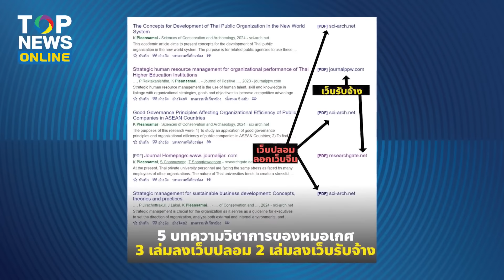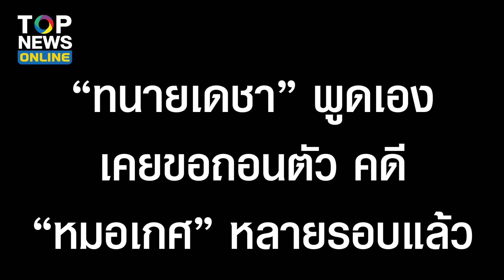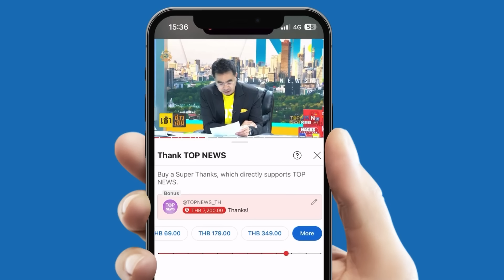“ทนายเดชา” เม้าท์ลั่น ขอถอนตัวหลายครั้ง คดี “หมอเกศ” บอกเลยลูกความคนนี้ ไม่ธรรมดา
อ้าว ยังไงเนี่ย “ทนายเดชา” เม้าท์ลั่น ขอถอนตัวหลายครั้ง คดี “หมอเกศ” บอกเลยลูกความคนนี้ ไม่ธรรมดา